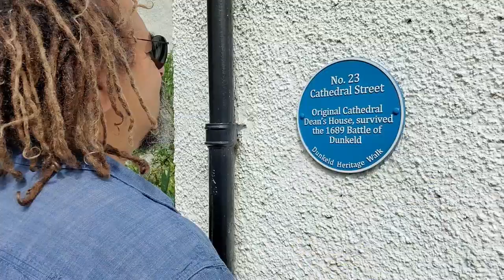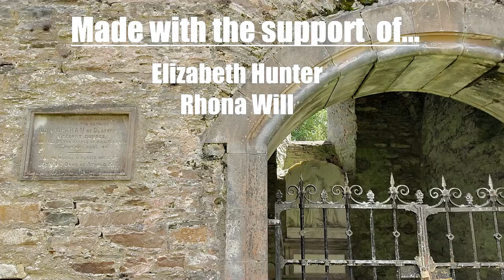The Battle of Killiecrankie and Bonnie Dundee: Jacobite Rebellion or Counter Revolution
In The Battle of Killiecrankie: Jacobite Rebellion or Counter Revolution, Scottish history tour guide Bruce Fummey explains the events in the first 'Jacobite rebellion' leading up to The Battle of Killiecrankie and two great songs that followed. Links below to The Corries versions of Bonnie Dundee and Killicrankie.

Find three ways to support Scotland History Tours video productions

Killicrankie Visitor Centre is on of many National Trust properties worth visiting. You can find out about National Trust for Scotland, it's properties and how to join

Tales from Scotlands History, Jacobite rebellion,

As one of Scotland history tour guides people ask: Help me plan a Scottish holiday, or help me plan a Scottish vacation of your from the US. So from April 2020 I've tried to give a bit of history, but some places of interest in Scotland as well.